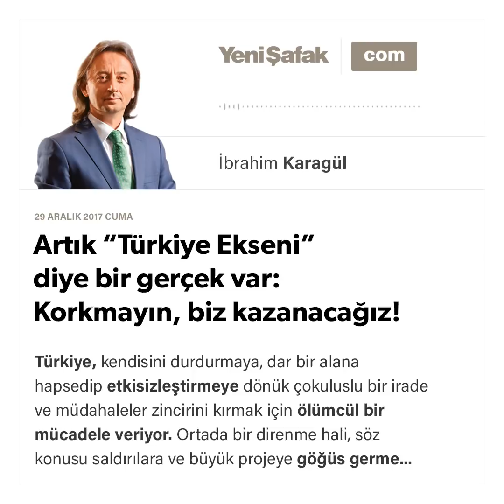Artık “Türkiye Ekseni” diye bir gerçek var: Korkmayın, biz kazanacağız!-İbrahim Karagül-29.12.2017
Türkiye, kendisini durdurmaya, dar bir alana hapsedip etkisizleştirmeye dönük çokuluslu bir irade ve müdahaleler zincirini kırmak için ölümcül bir mücadele veriyor. Ortada bir direnme hali, söz konusu saldırılara ve büyük projeye göğüs germe hali, savunma ve yalvarış yerine taarruz ve meydan okuma hali vardır.